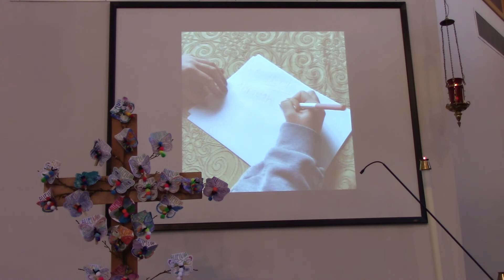Youth Led Worship - part 5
Youth video, blessing and postlude by Allison on ukulele.